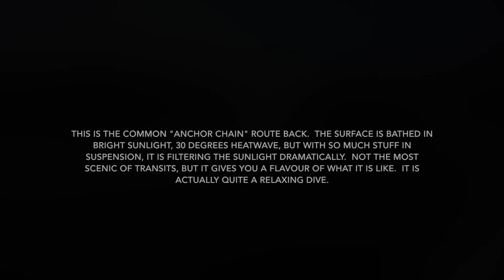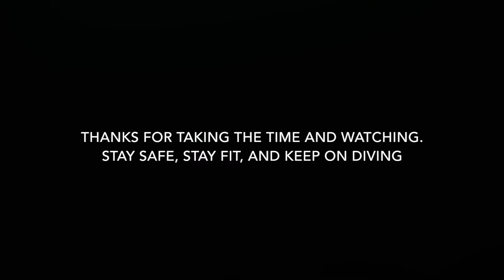Leaving the Staingarth June 2020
This is a continuation from the Staingarth dive.  I took this video for anybody interested in visiting, and is intended just to give a feel for what it it currently like.  Rather than take the shortest "compass heading" path, we followed the anchor chain to the quarry wall.  I stopped the video at the foot, so we could concentrate on a slow, controlled ascent, with a safety stop at 5 metres.